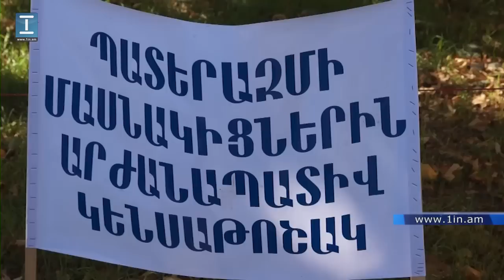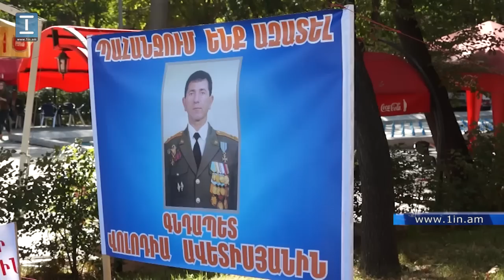Նստացույց և նախկինում հացադուլ հայտարարած ազտամարտիկները չե՞ն ստորագրում Վոլոդյա Ավետիսյանի համար